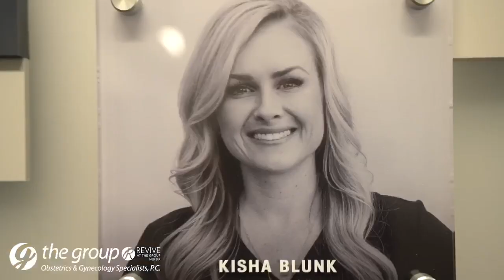LOVE where you work, Choose The Group!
Considering a career in medicine and lifelong wellness? Listen in as our team describes why THEY choose The Group!

The Group originated in 1978 and since that time we have been serving the women in the community of the Quad Cities through all aspects of their life.

"The Group is definitely a family that you would love being a part of." - Dr. Ashley Kaiser